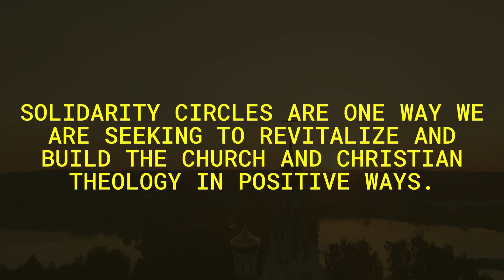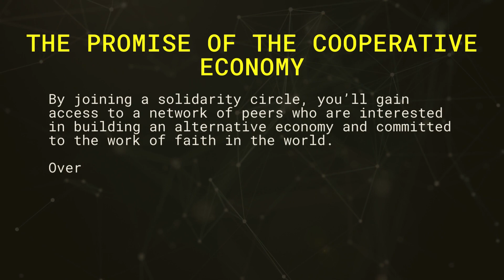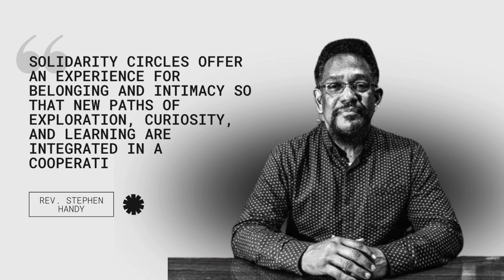Solidarity Circles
Broadly understood, the cooperative and solidarity economy are ways of addressing longstanding economic inequalities within our society, including white supremacy and gender and sex inequities.

Participants go through an 9-month dialogical, educational process  grounded in community praxis to help diversely align your institution or community with the solidarity economy. What results? Previous participants have launched a new program (a cooperative daycare, say), held a study group on the solidarity economy, launched a sermon series on the topic, or worked to more concretely shift their institution in the direction of the solidarity economy.

Here’s a preview of some of the topics we’ll cover:

• What’s the Problem (with our economy, with our theology)? What are our Alternatives?
• What is the Solidarity and Cooperative Economy?
• Site Mapping: Taking a look at your institution
• Analyzing Power and Keeping Track of Privilege
• Practicing Deep Listening

The content is informed by the the Churches and Cooperatives Toolkit (created in collaboration with the Southeast Center for Cooperative Development) and other materials presented in Interventions and Exchanges as well as Wendland-Cook webinars.